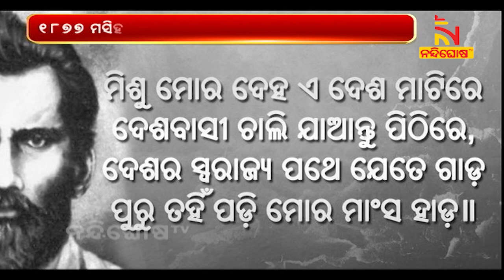Odisha Celebrates Utkalmani Gopabandhu Das Birthday | NandighoshaTV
* DishTV Channel No: 1367
* Airtel Digital TV Channel No: 611
* TATASky Channel No: 1779
* hathw@y Channel No: 731
* Ortel Channel No: 707
* Videocon d2h Channel No: 840
* SITI Channel No: 17 & 458
* GTPL Channel No: 719
* SUN Direct Channel No: 667
* Asianet Channel No: 219